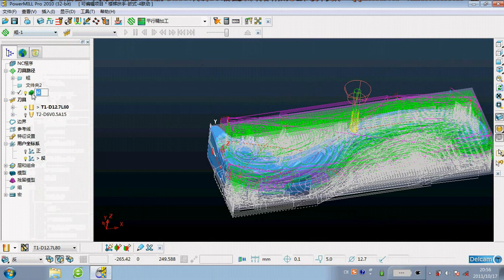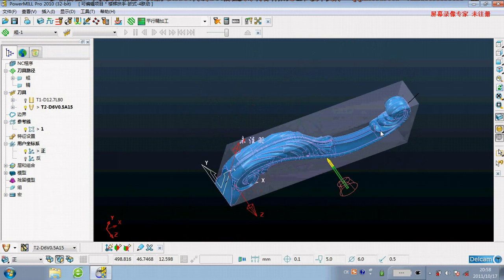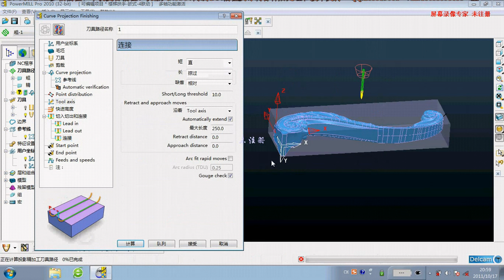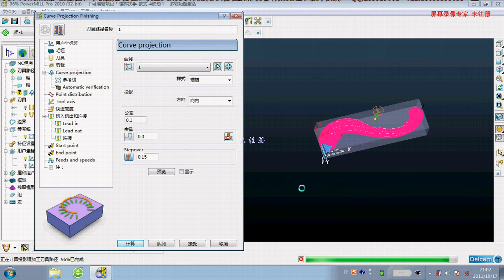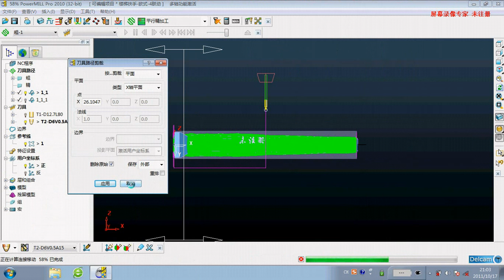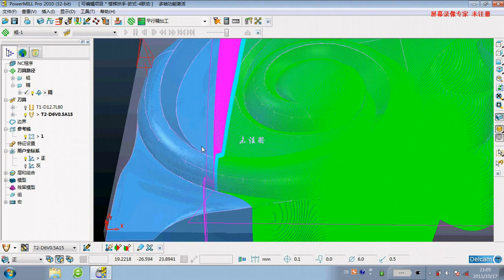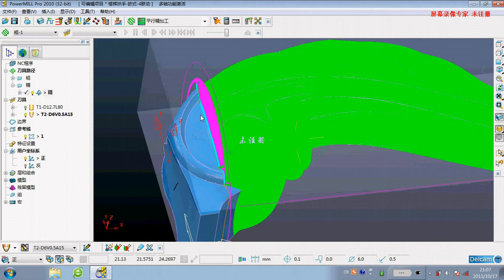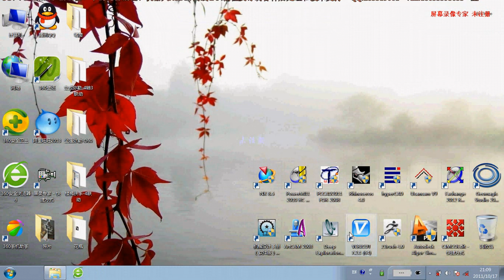楼梯扶手2